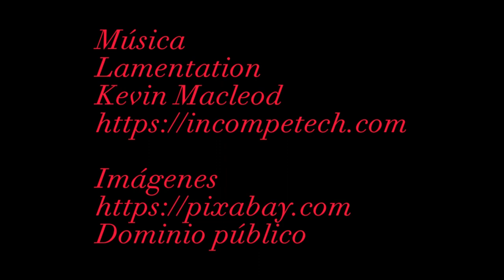Warma Kuyay - José María Arguedas (cuento completo)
Warma Kuyay, del ilustre José María Arguedas, es no de los mejores cuentos de la literatura peruana. Narra la historia de un niño blanco enamorado de una joven india que no puede corresponderle por su corta edad, pero el relato va mucho más allá, describe en pocas páginas la vida en las comunidades andinas, los hermosos paisajes del altiplano, los terrilbes abusos de los hacendados contra los indios, todo con un particular lenguaje poético cercano al quechua. Espero que lo disfruten.